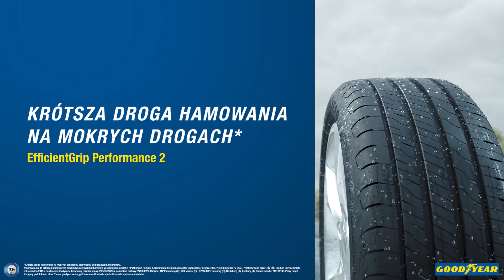Goodyear EfficientGrip Performance 2: Technologia Wet Braking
Krótsza droga hamowania na mokrych nawierzchniach dzięki technologii Wet Braking,  zastosowanej w oponach Goodyear EfficientGrip Performance 2.

Jak działa Technologia Wet Braking❓

➡️ Niższa sztywność mieszanki ułatwia zginanie bloków, a dłuższa i zwiększona liczba krawędzi chwytających ułatwia odprowadzanie wody.